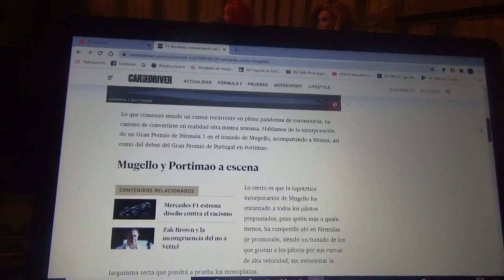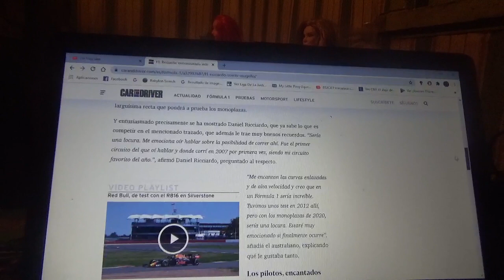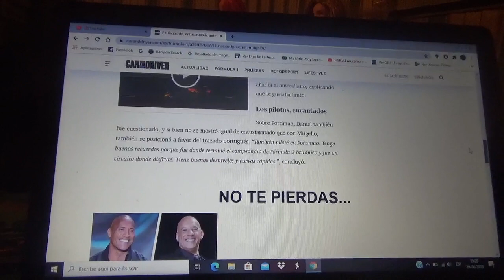Daniel Ricciardo entusiasmado con poder correr en Mugello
Esta misma semana podría hacerse oficial la inclusión de este trazado italiano el cual llevaría como nombre Gran Premio de la Toscana